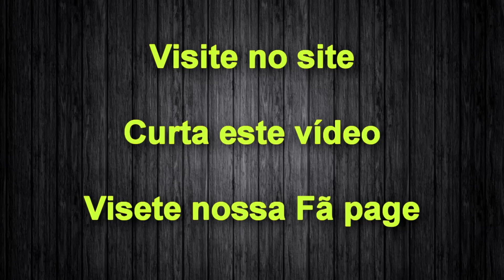SIGNIFICADO DOS PONTOS DA EFT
Curso completo  EFT A Cura Na Ponta Dos Dedos

Uma pergunta frequente que ouço é sobre o que significa cada ponto estimulado na EFT.

Neste vídeo iremos explorar os significados dos pontos usados na EFT, pasasndo pelo nome do meridiano  até para que pode ser utilizado.

A prática da TFT(Thought Field Therapy) para criar seus algorítimos se baseou nestas informações, mas vale lembrar que EFT não é acupuntura, se baseia na medicina tradicional chinesa agredo da psicologia moderna, ou seja, ainda que se utiliza a estimulação dos meridianos com a ponta dos dedos nos conectamos a outras coisas como o campo do pensamento e seguimos caminhos diferentes da acupuntura.

Muito além do desbloqueio de canais de meridianos a EFT pode proporcionar conexão e desbloqueio de outros sistemas do corpo como o Sistema Nervoso Autônomo , sistema de memórias e até sistema bioquímico segundo a forma como você conduz uma sessão.

Vem comigo neste vídeo que vou matar sua curiosidade e  te mostrar o significado dos pontos  da EFT